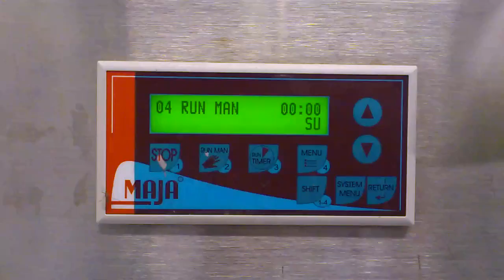Icemaker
This machine makes ice crystals rapidly, used for refrigeration of meat & fishes.